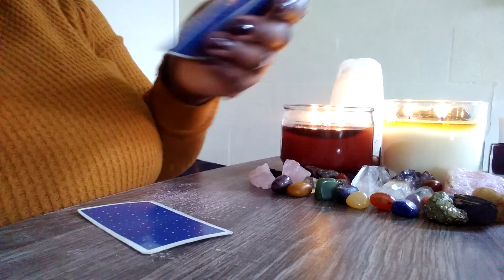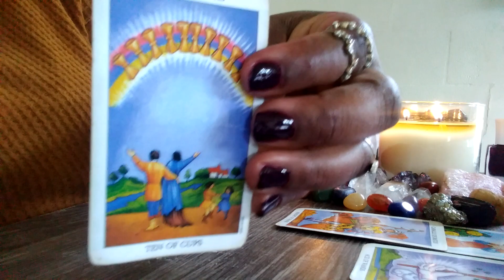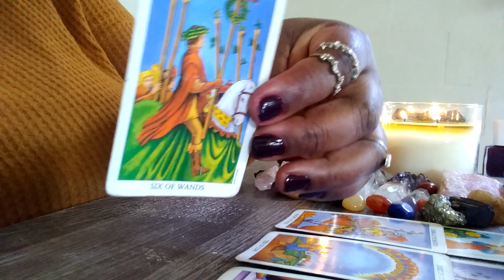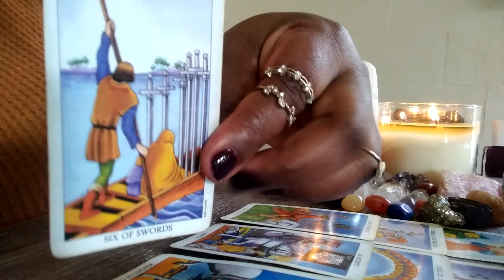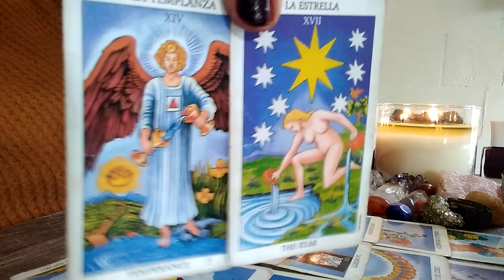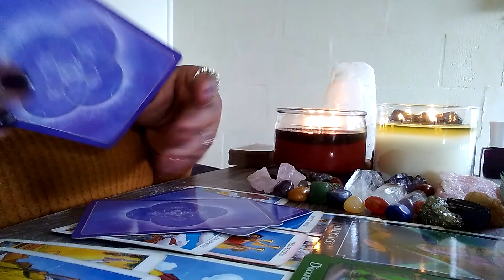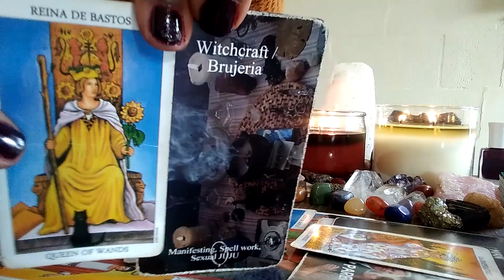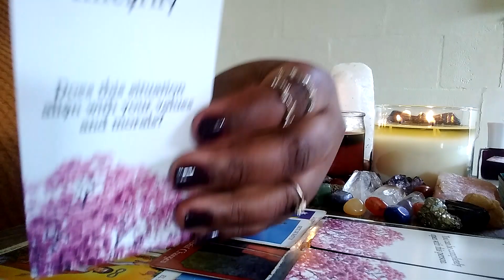SAGITTARIUS ***YOU THINK THEY DONT WANT TO COMMIT BUT THEY DO😇